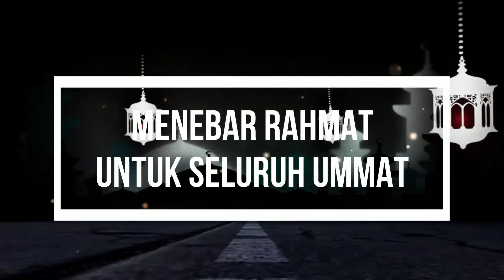Fiqih Nushush Syar'iyah - Bag. 2 I Ust. H. Imam Syafi'i, Lc. MPd.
Urgensi mengetahui status sebuah teks:
Apakah bersifat umum (العام) atau khusus (الخاص)?
Apakah kata yg lepas  (المطلق)atau terikat (المقيد)?
Apakah bersifat global  (المجمل)atau tertentu (المبين) ?
Apakah teks yg menghapus  (الناسج)atau yg terhapus (المنسوخ)?
Apakah artinya jelas (المحكم) atau samar  (المتشابه)?
Supaya tidak salah dalam menerapkan suatu dalil.
Bagaimana penjelasan detailnya? Silahkan simak video berikut ini.